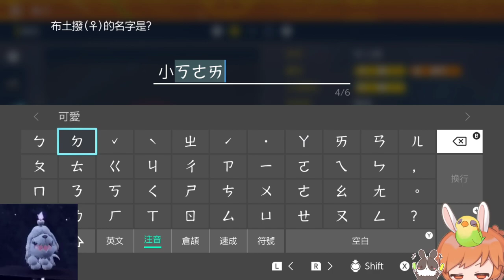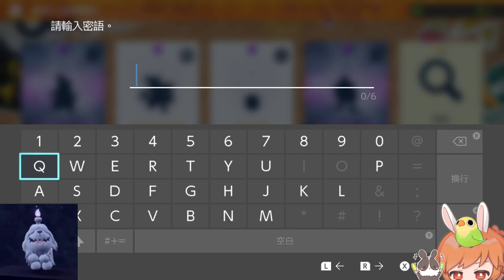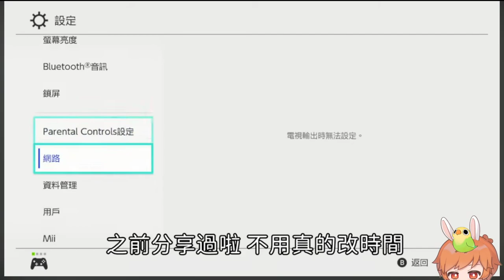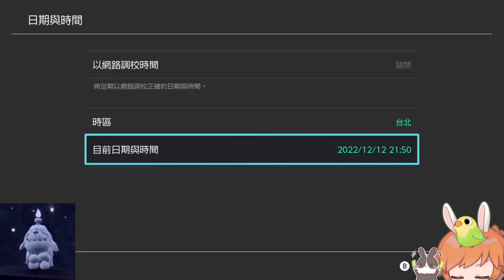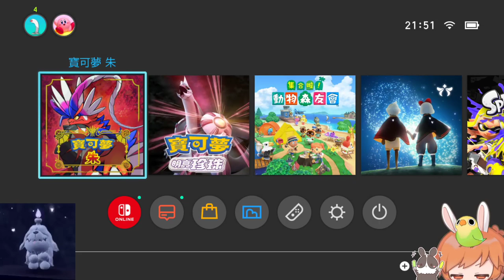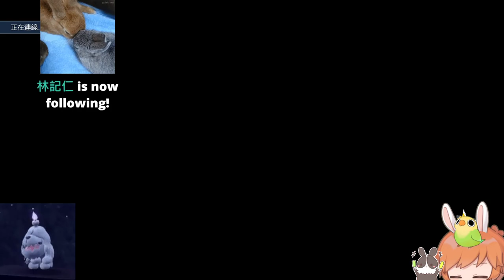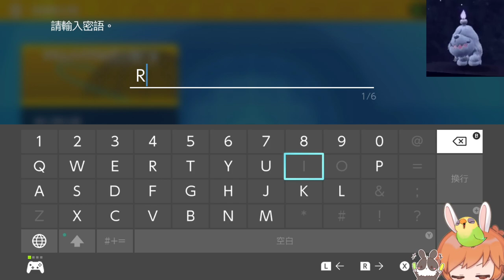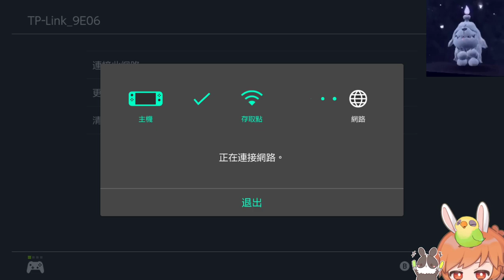【繁星】 寶可夢 朱 早上 2022 12 13